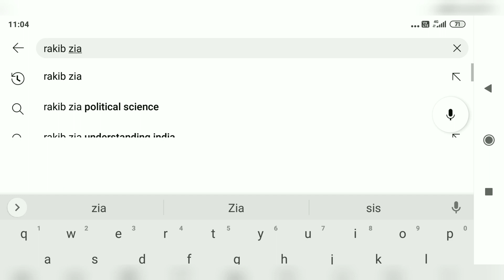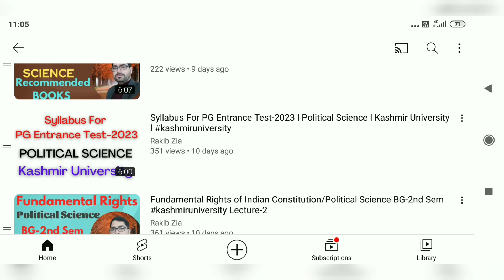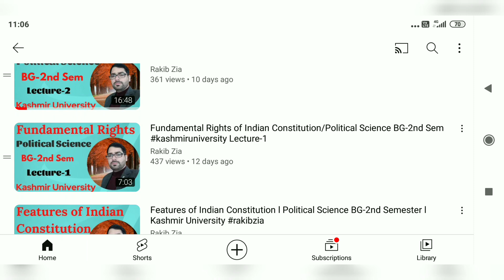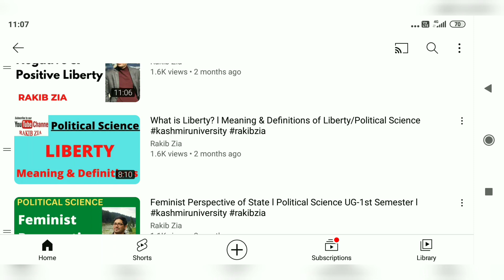PG Entrance 2023 l Political Science l Lecture-1 l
Assalamualaikum:

This video is about:

PG Entrance Test-2023

Political Science

Kashmir University

Kashmir University

2023 Syllabus

Latest Recommend Books

Previous Papers

Syllabus of political Science pg entrance 2023

Spectrum Political science M
A. Entrance exam Kashmir University

Join PG Admission-2023 Kashmir University

guess papers